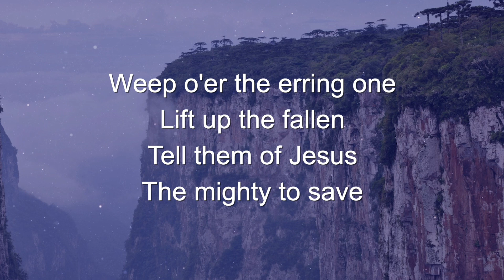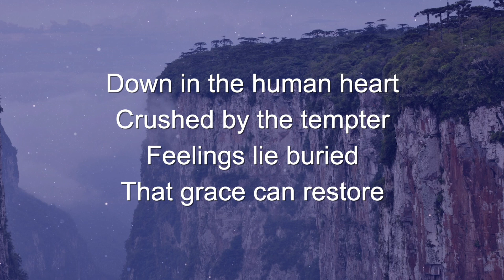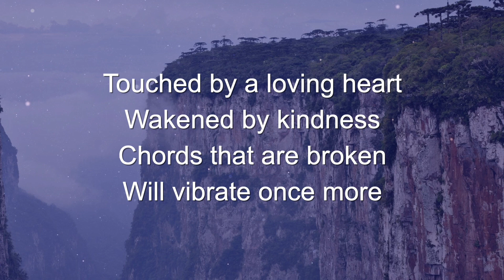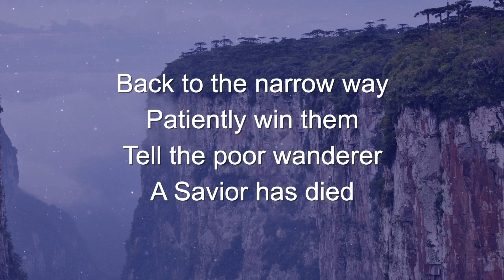Rescue The Perishing